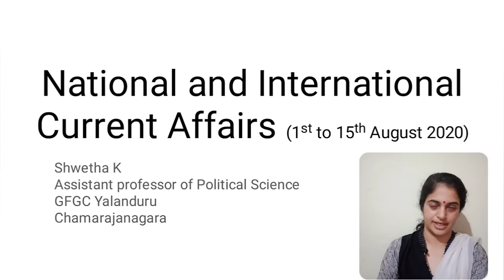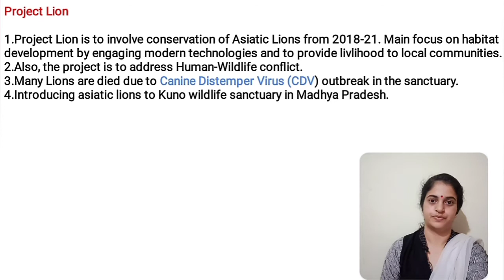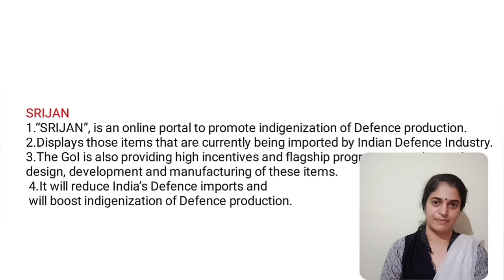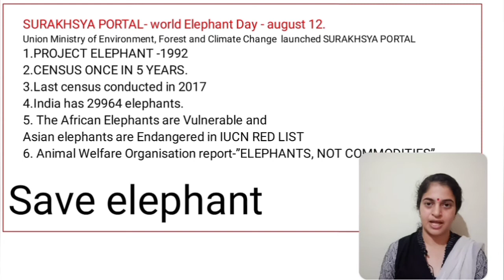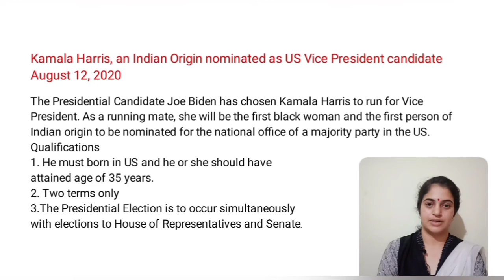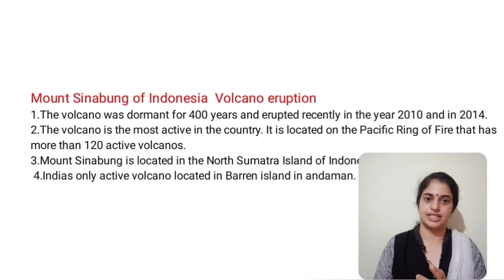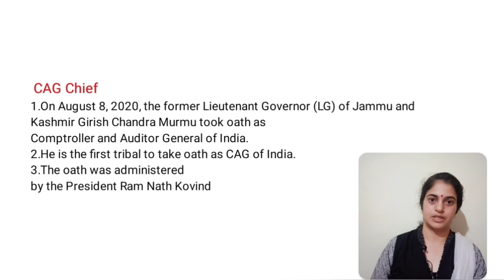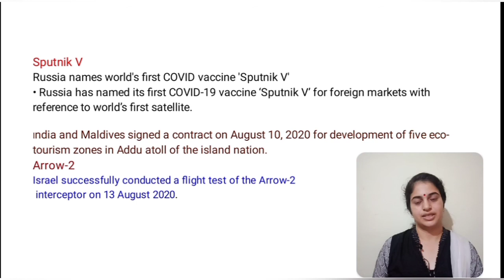Current affairs of national and international importance August 2020 ಪ್ರಚಲಿತ ವಿದ್ಯಮಾನಗಳು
1st to 15t August current affairs
Helpful for all competitive exams
Project lion
Tribal museum